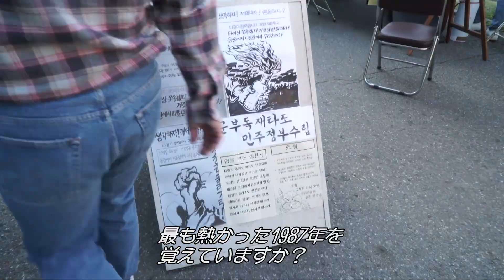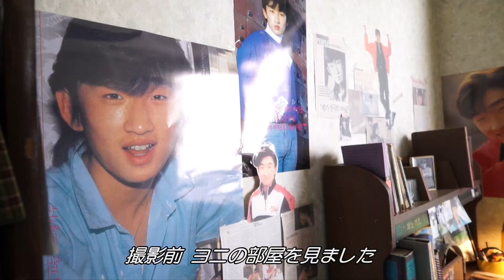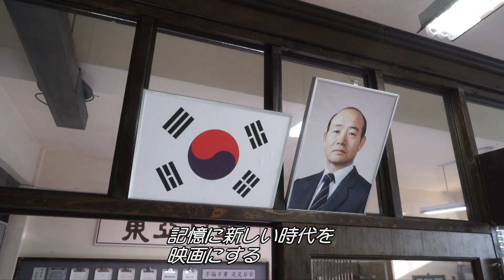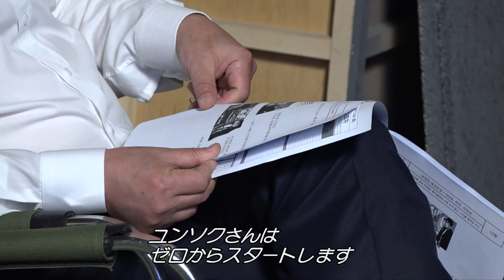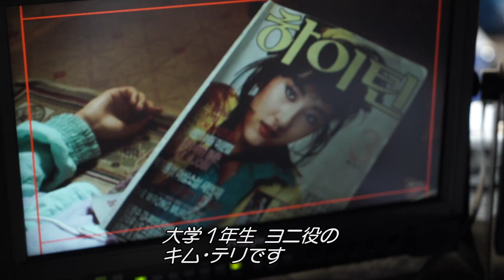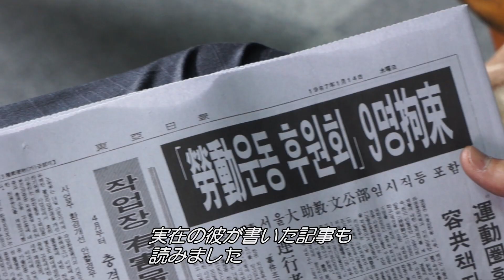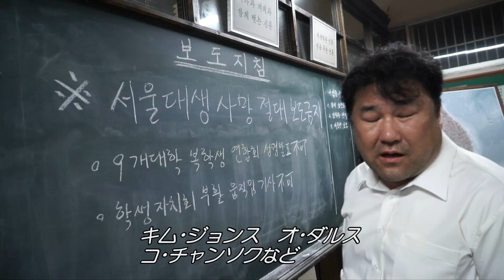『1987、ある闘いの真実』メイキング映像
‹作品情報›
作品名：
作品情報ページ：
【解説】
日本では空前の好景気“バブル”の幕開けに国中が浮かれていた1987年、飛行機でたった3時間の韓国では、歴史をくつがえし、国民全員の人生を劇的に変えた大事件が発生していた。すべての始まりは、1人の青年の“不可解な死”。取り調べ中に命を落としたソウル大学の学生の死を警察は心臓麻痺と発表するが、新聞が「拷問中に死亡」とスクープ、大騒動へと発展していく。